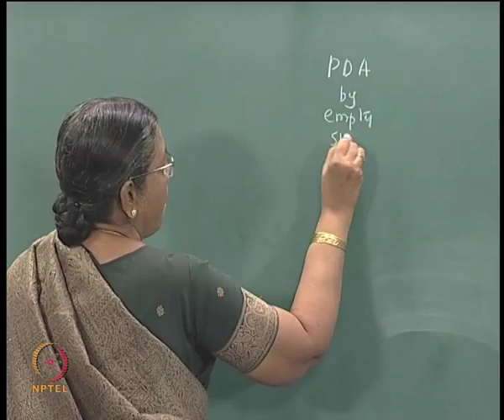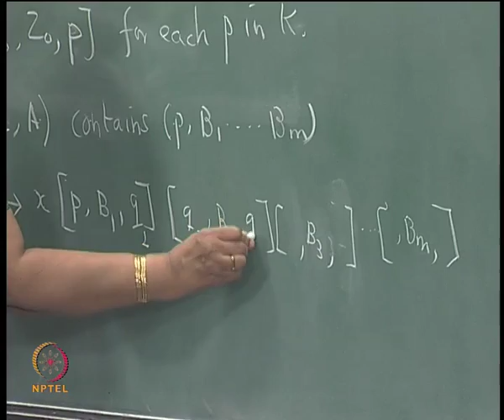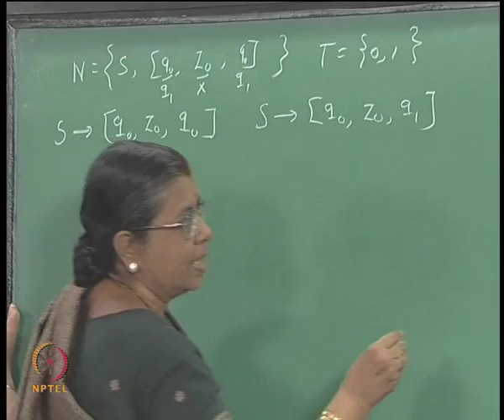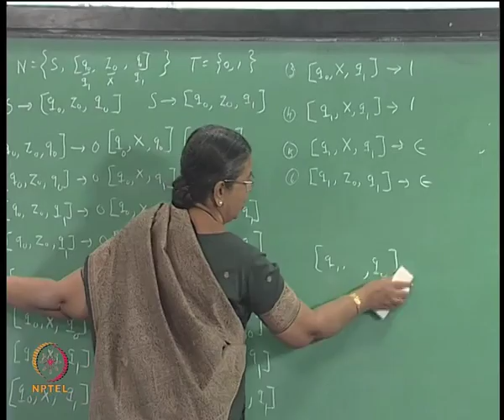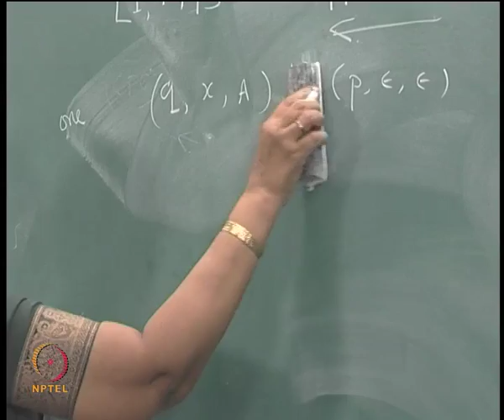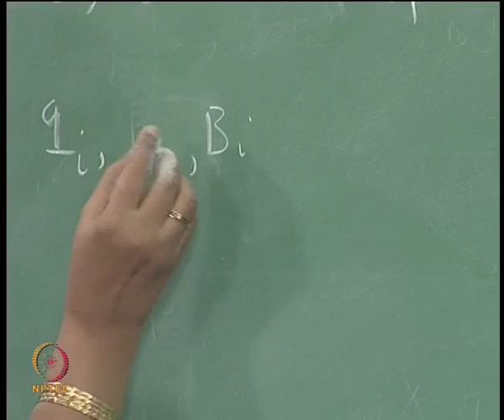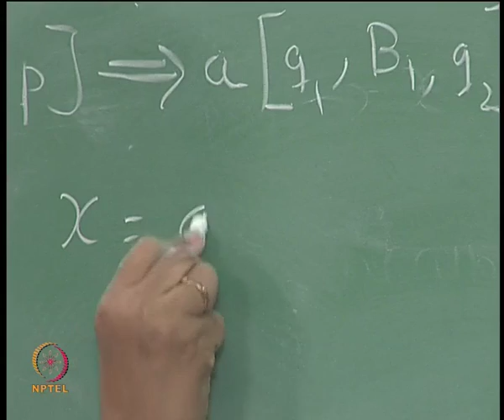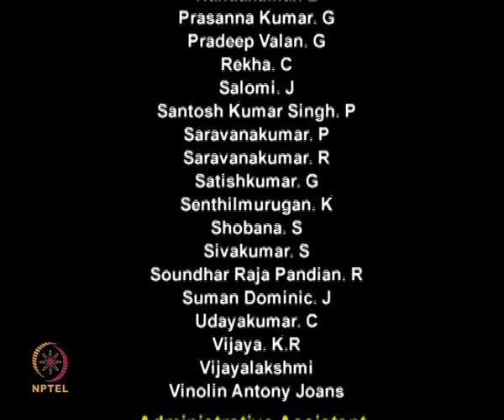Mod-04 Lec-23 PUSHDOWN AUTOMATA PDA TO CFG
Theory of Automata, Formal Languages and Computation by Prof.Kamala Krithivasan,Department of Computer Science and Engineering,IIT Madras.